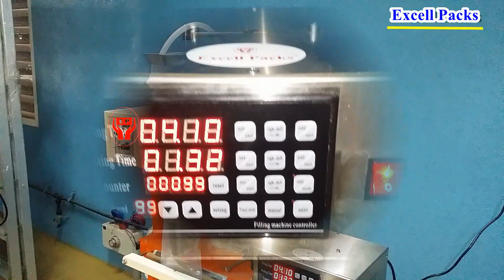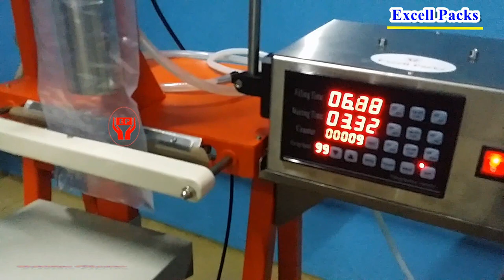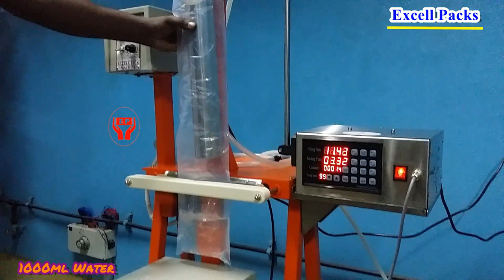Liquid Filling & Sealing Machine Manufacturers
Application: Water, Juice, Milk, Buttermilk, Curd, and any kind of liquids.

5c/5, Vetrivel Nagar, Part-II,
Goldwin's, Civil Aerodrome Post,